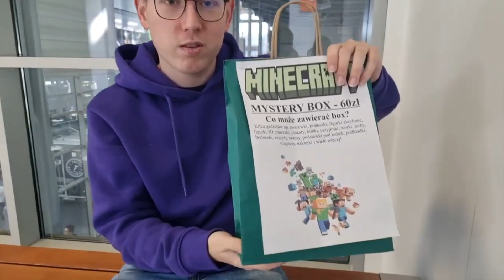NO TO WYSZŁO CZY NIE? | Ahsoka - Recenzja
Były omówienia poszczególnych odcinków ale uznałem że chcę też zrobić recenzję Ahsoki, także zapraszam serdecznie

0:00 Wstęp
1:57 Czy pomysł na Ahsokę był dobry? Nie za prosty?
3:57 Za mało Ahsoki w Ahsoce? Czy to 5 sezon Rebeliantów?
5:47 Czy powrót Anakina dobrze wyszedł? Ogólnie o fanserwisach
7:00 Zakończenie